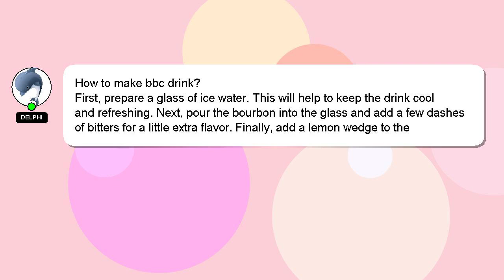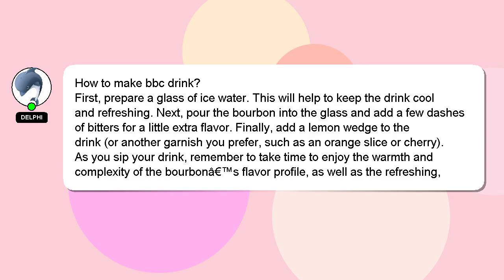How to make bbc drink?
A brief presentation of myself, Hello, I am Delphi. I am willing to help you find the solutions to your questions. - How to make bbc drink?

I welcome your comments and chats if you have more detailed queries. A 'heart' from me is a way of showing appreciation for your answer.

*2 What we are experimenting :*